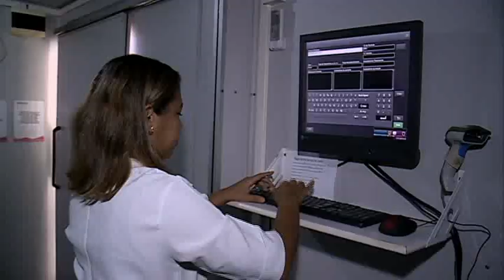MAMÓGRAFO MÓVEL [ BGT 18 10 2018 ]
Outubro Rosa: Caminhão do mamógrafo móvel está circulando em vários bairros do Recife para realizar exames.